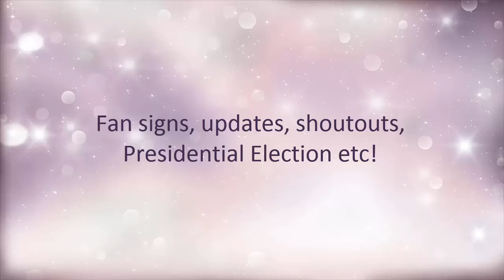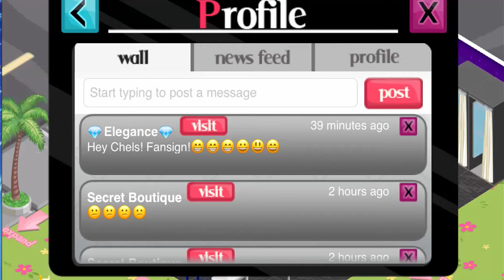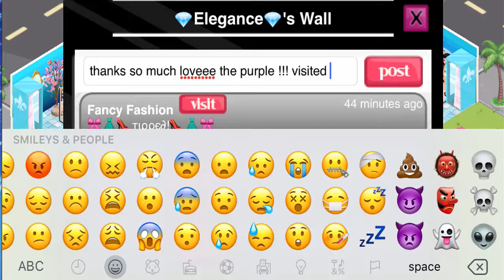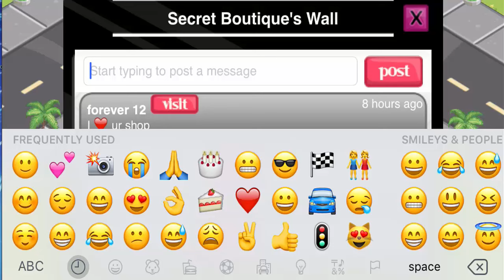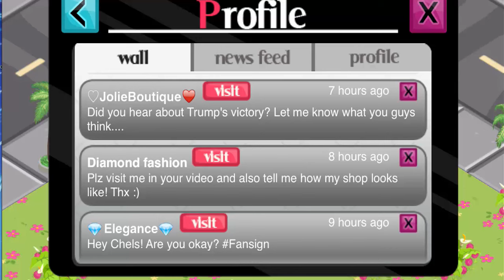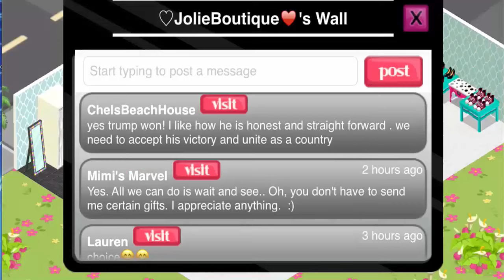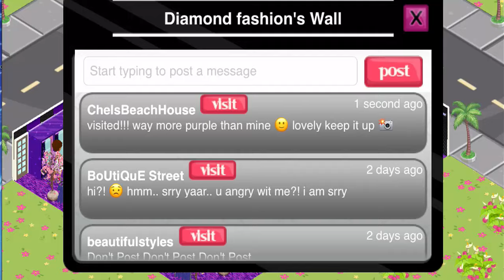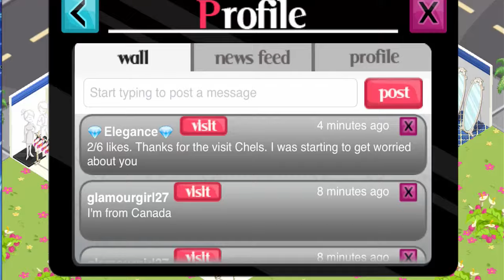FS Fan signs, shoutouts, and Presidential Election!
CLICK ME FOR MORE INFO!!!